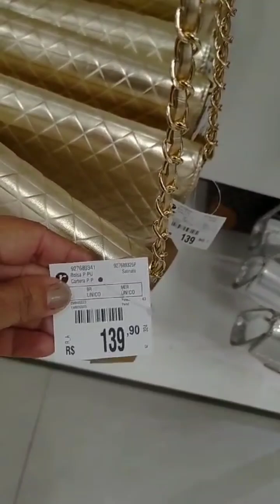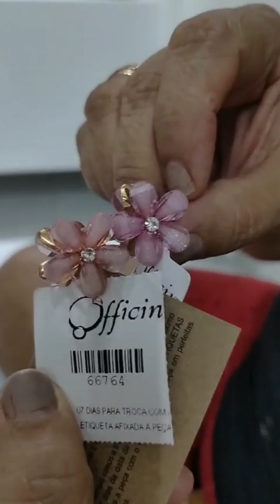DECORAÇÃO NATALINA + BOLSAS RENNER